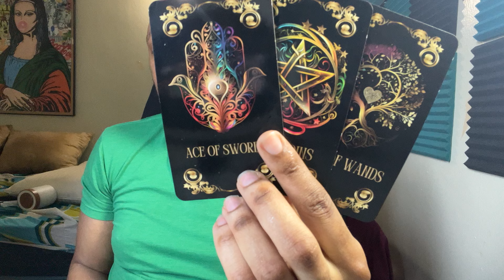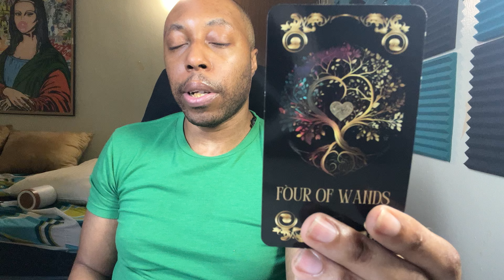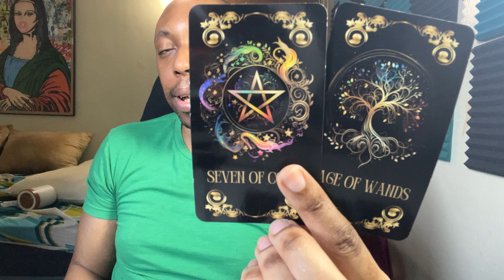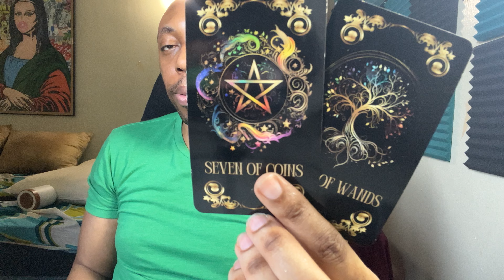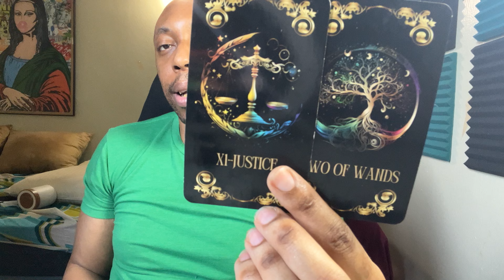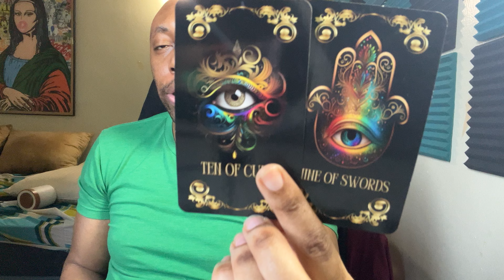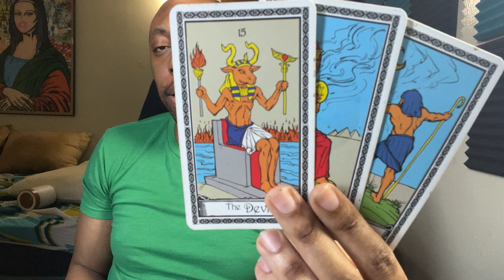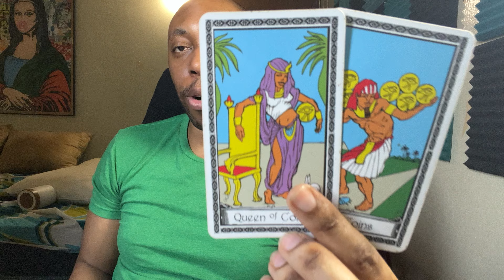ARIES-START COUNTING WHAT THEY’VE DONE FOR YOU